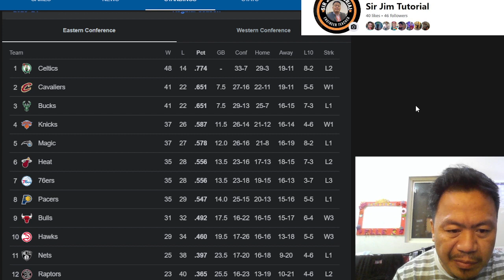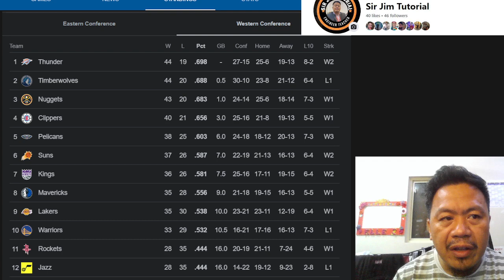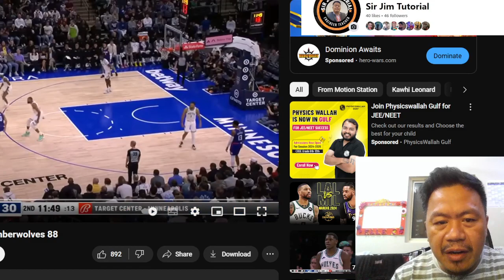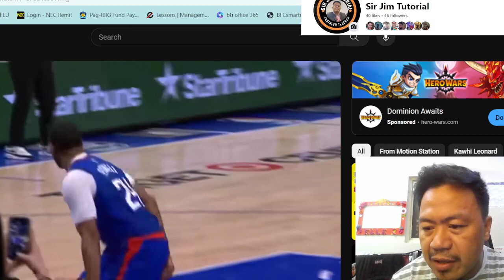NBA 2024 STANDING AS OF 9 MARCH 2024 AND MY COMMENTS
NBA fans